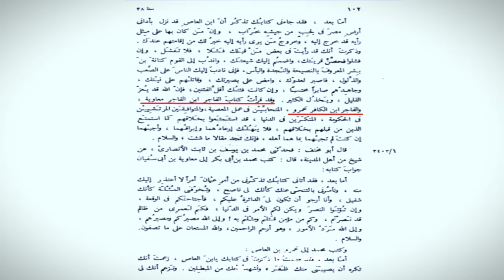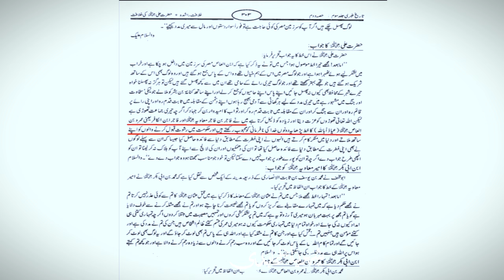Shia Sahaba ki Toheed karty han? Allama Shahryar Raza Abidi | shia vs sunni differences